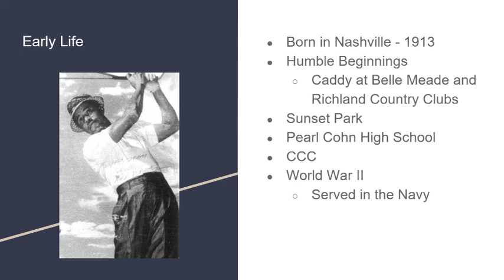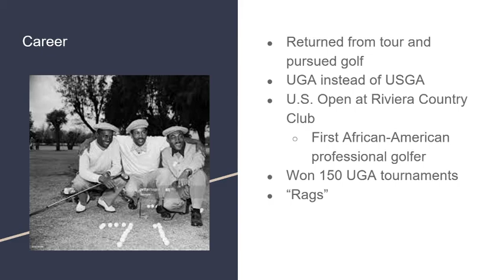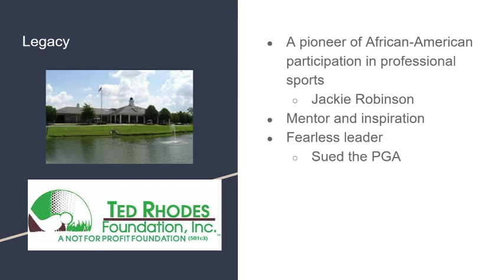Assembly 2-8-21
With music by Ashton Terrell and Sam Banks.  Plus information on Ted Rhodes from Alice Randall's book about "Saint" Ted Rhodes.